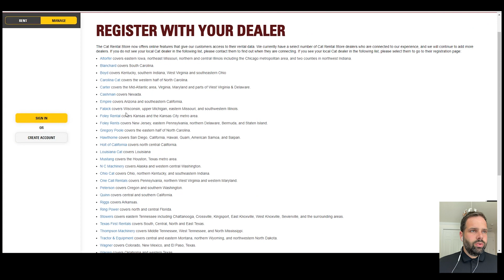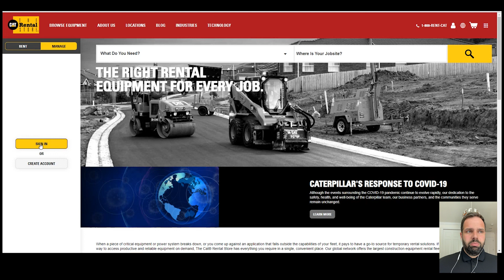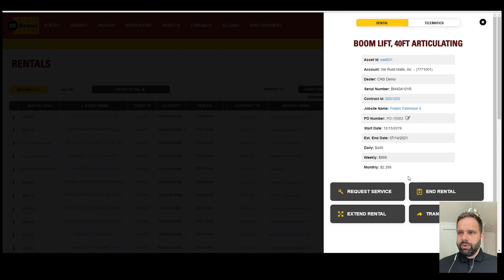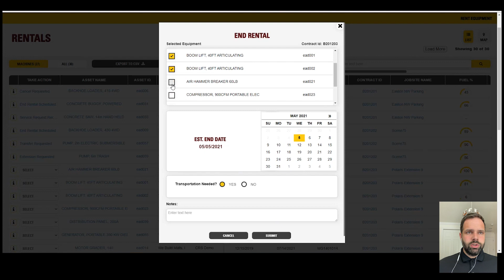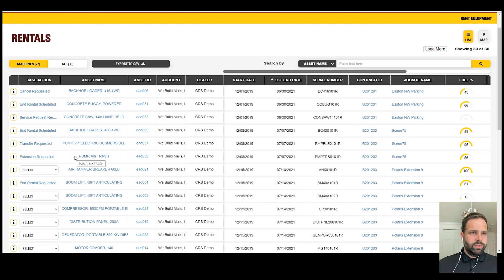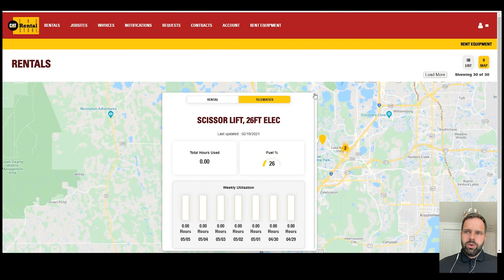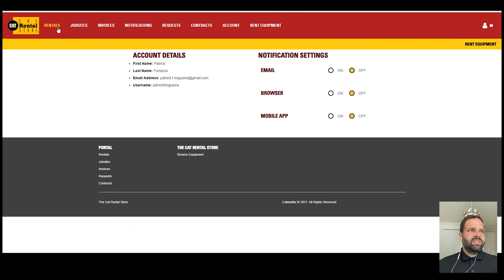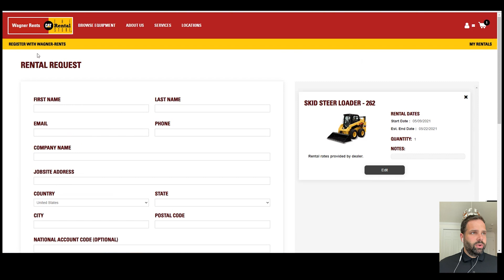CatRentalStore.com Customer Portal Demonstration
The CatRentalStore.com customer portal makes renting equipment, managing your jobsites and viewing documents accessible, easy and convenient. This video will walk you through portal features and how you can best use the system. for more information or to register for an account today.
*Available in select regions of North America. Additional availability coming soon.